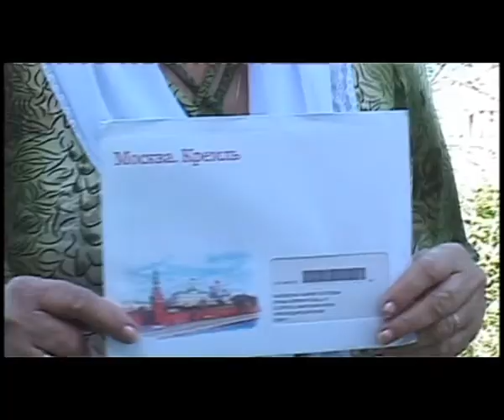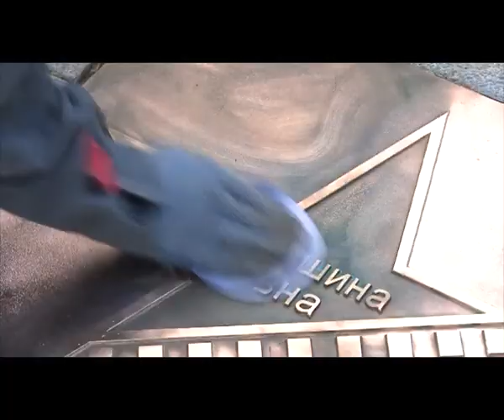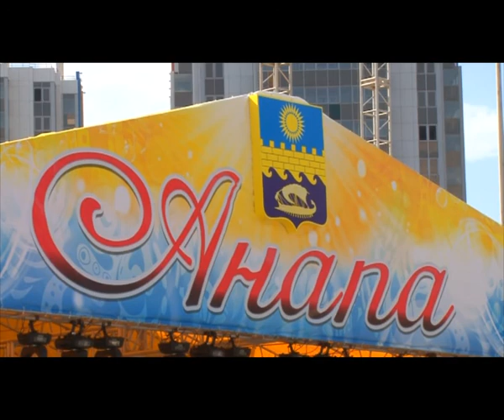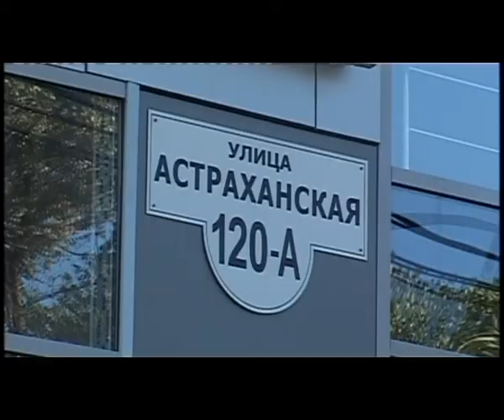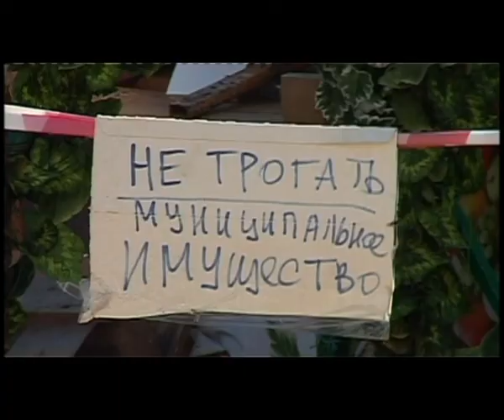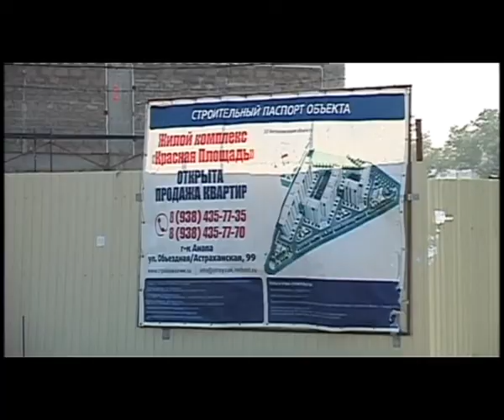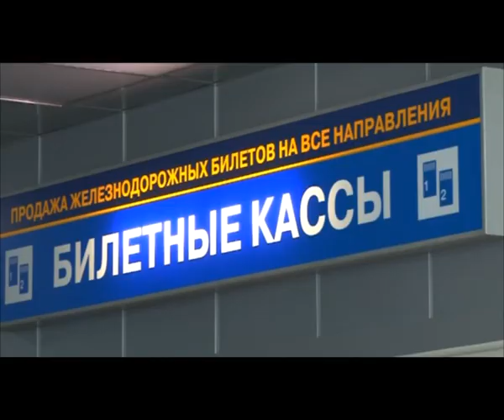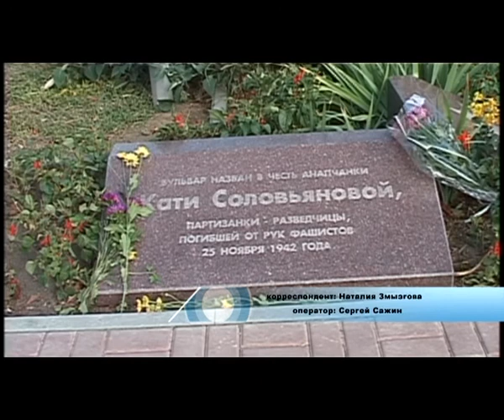Итоги недели "Анапа Регион" от 19 сентября 2014 года